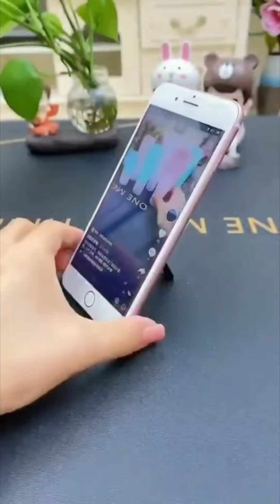Cool Gadgets!😍Smart Appliances, Home cleaning/Inventions for the kitchen [M&B] (Latest Home Gadgets)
1. Creative monkey tissue Box 👉

2. Japanese teperory bed 👉

3. Vegetable sprleser

4. Hand Grinder

5. Smart segrat lighter

6. Wall Cleaner with long handle,

7.

Smart home items, Smart home appliances, smart home new gadgets, new home gadgets, 🙄

2. のティックトック